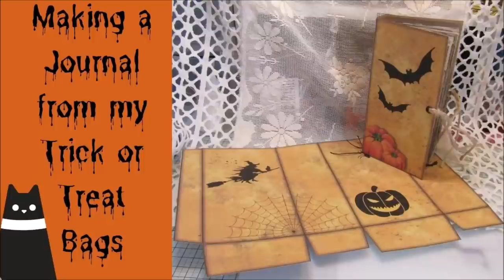Making a Journal from my Trick or Treat Bags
Halloween Trick or Treat Bag # 1

If you would like to support me in making my videos and carry on making the Friday Freebies.

If you are not on Facebook the Friday Freebies can be purchased from my Etsy Shop at a small fee to cover my Etsy Costs.

The following products are used in my YouTube videos.

US - Amazon.com
UK - Amazon.co.uk

This is my other passion, painting Dragon eyes, Please take a look at my Facebook page.

Thank you X Love and Hugs Gi X